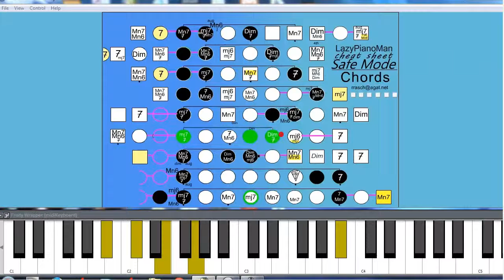Animated Piano Cheat Sheet Row 6 ( Intermediate lessons )